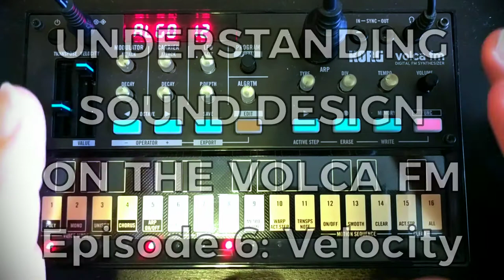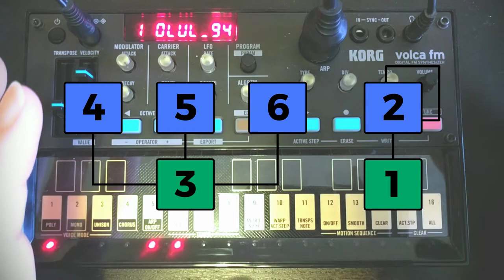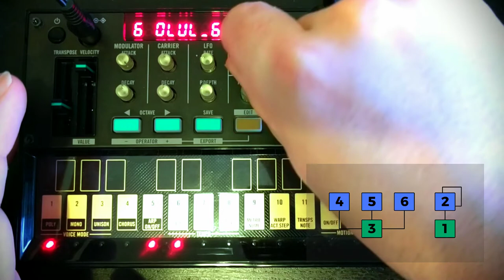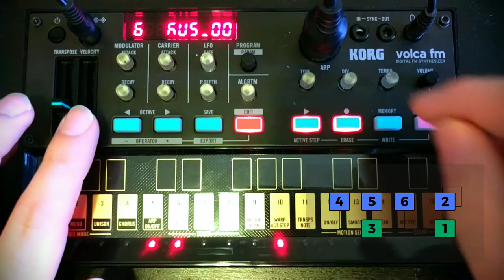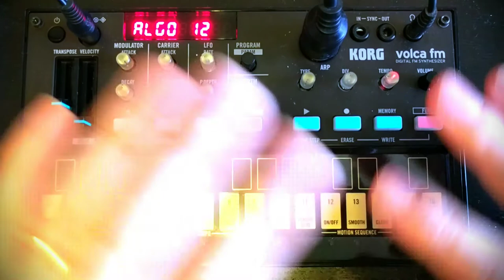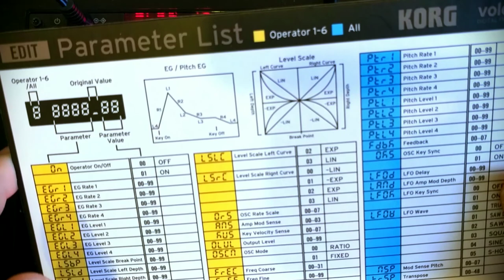Understanding Sound Design on the Volca FM - Episode 6: Velocity Sensitivity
Here's the sixth episode in the series where we explore sound design and patch creation on the Korg Volca FM. In this episode we talk about how to apply velocity sensitivity to add an extra dimension to your patches